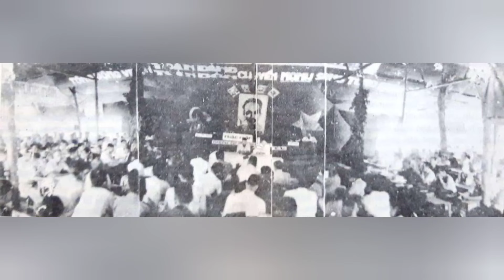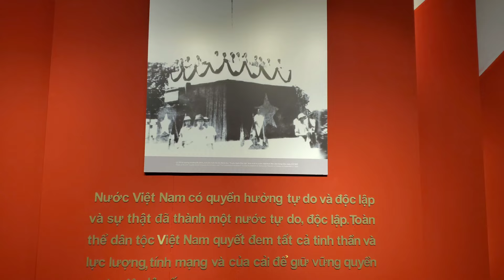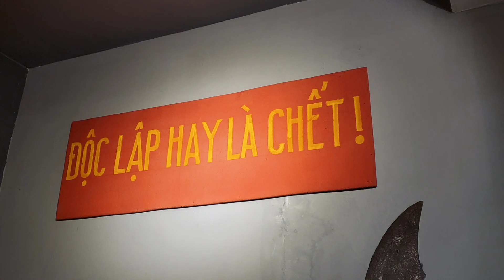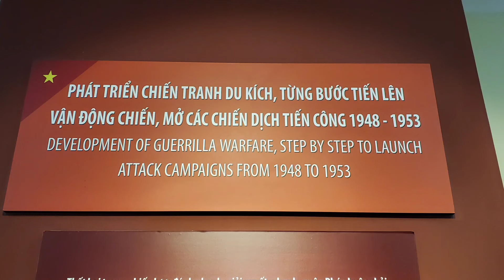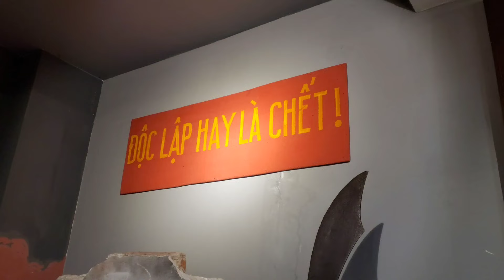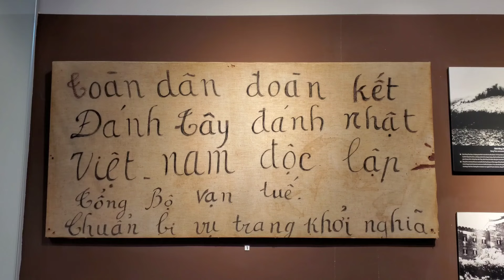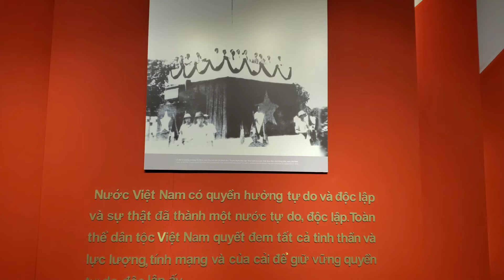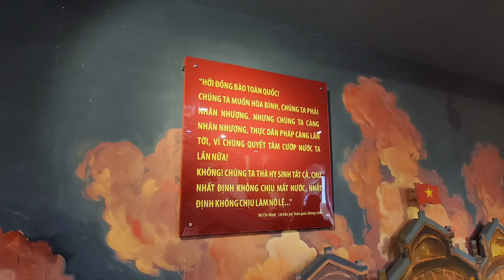16 | CHIẾN DỊCH LÊ LAI | TÓM TẮT NHỮNG CHIẾN DỊCH TRONG KHÁNG CHIẾN CHỐNG PHÁP